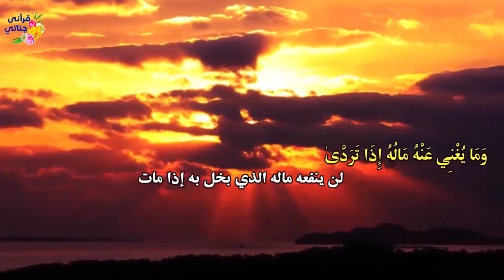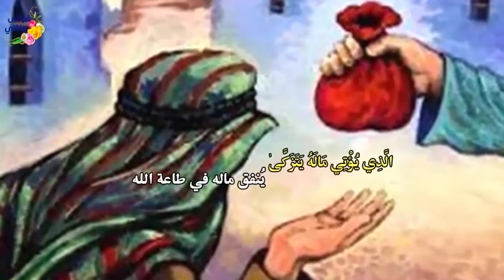قصص واقعية عن فعل الخيركيف يعودالى صاحبه والرجل الذي رأى النبي في المنام وبشره ببشارة وقصص عن البر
قصة الرجل الذي مرضت ابنته وبعد ان اخذها الى المشفى حصلت المفاجأة وقصة الرجل الذي رأى النبي في المنام وبشره ببشارة سارة له وقصص عن بر وعقوق الوالدين